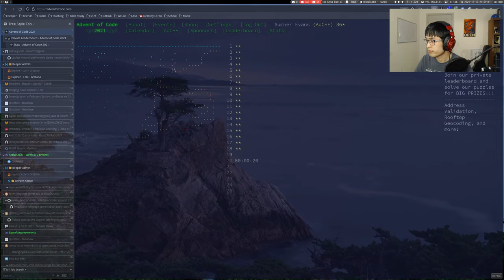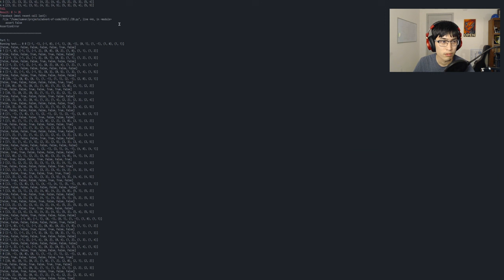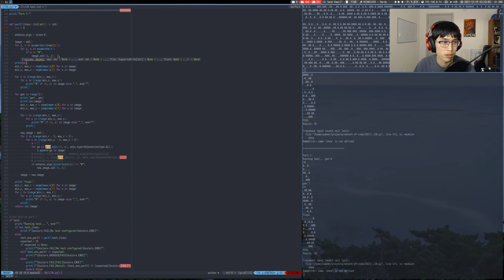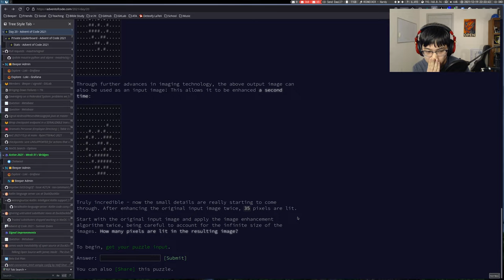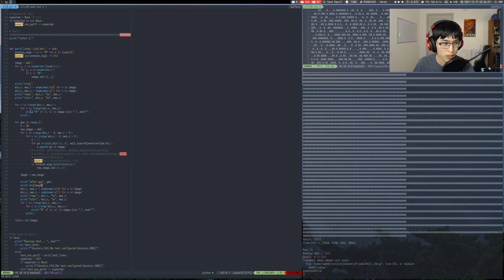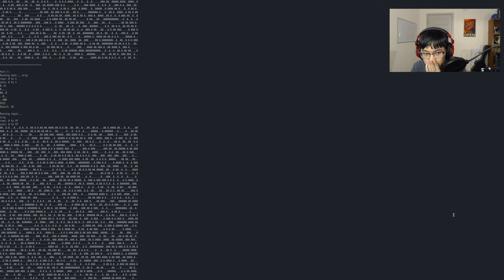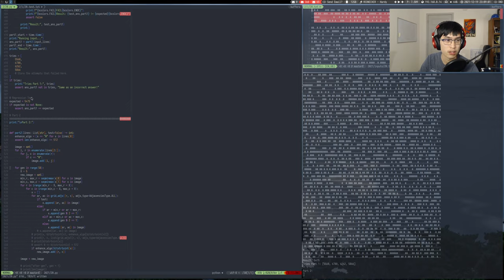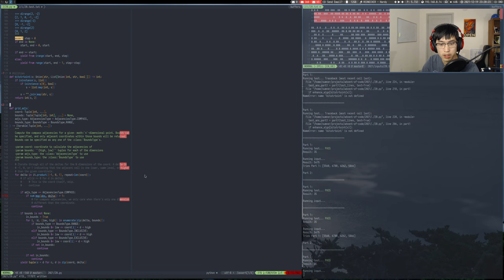Advent of Code 2021 - Day 20 | Python (1489*, 2108**)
Timecodes:
00:00 - Introduction
00:18 - Solving part 1
46:07 - Solving part 2
1:07:53 - Cleanup + looking at some other solutions